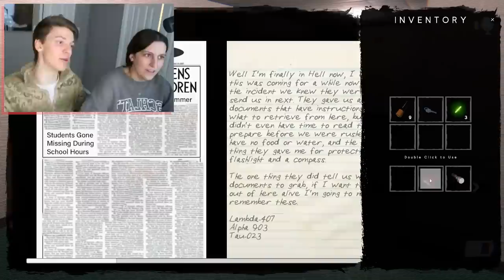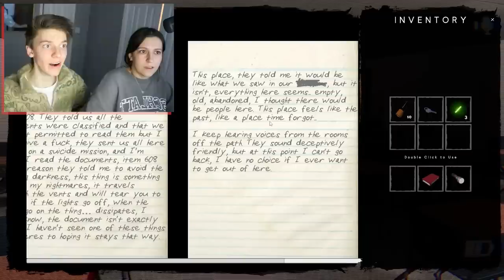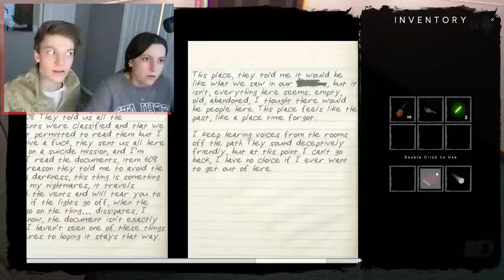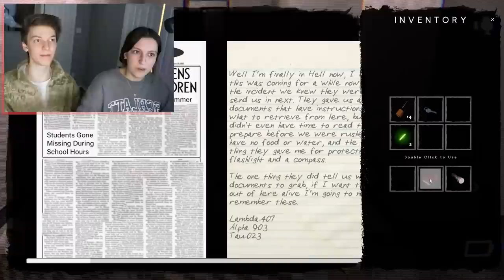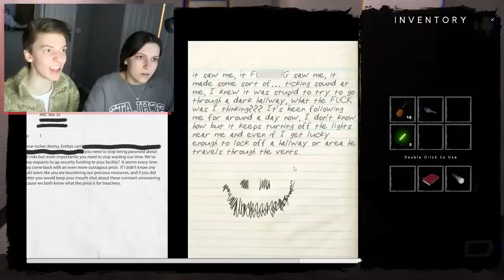The Classrooms CAN HEAR US (uses our mic)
AAAAAAHHHHHHH